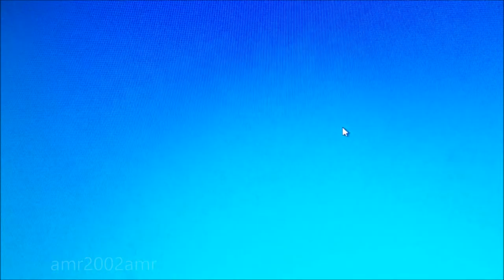Adoption || cuddle cat & pinata donkey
Beautiful Beautiful adoption...  totally sarcasm... totally... :(
Just watch the video, please. :3